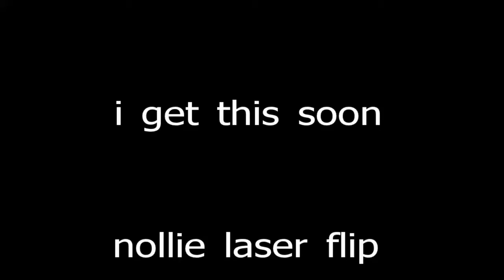so close...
ill get this soon